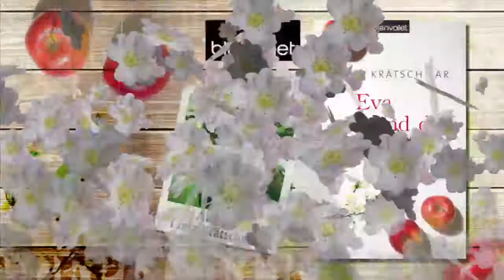Buchtrailer zu "Eva und die Apfelfrauen" von Tania Krätschmar - Blanvalet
Die Anzeige im Internet ist ein voller Erfolg: Eva und ihre vier besten Freundinnen erben tatsächlich ein Haus! Allerdings nicht in Berlin, sondern im Wilden Osten, und nur unter einer Bedingung: Sie müssen den riesigen Apfelgarten bewirtschaften, der zum Haus gehört. Aber das ist für die fünf munteren Städterinnen nur eine von vielen Herausforderungen ...